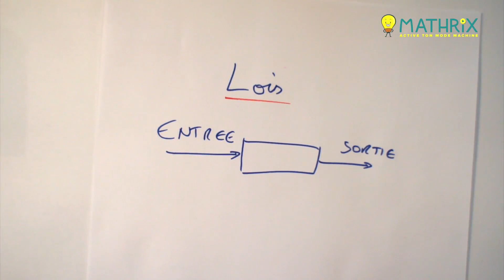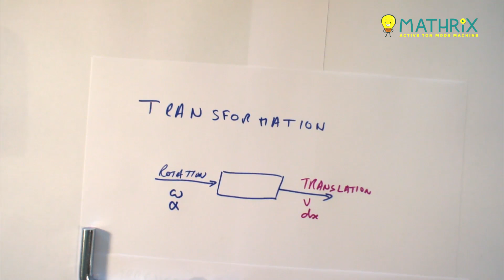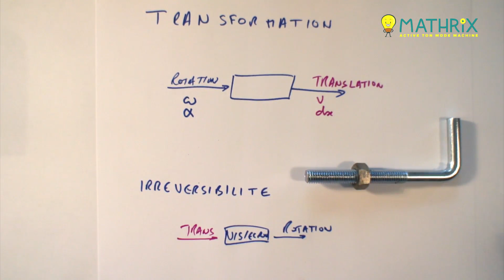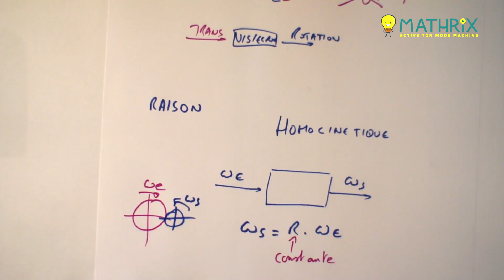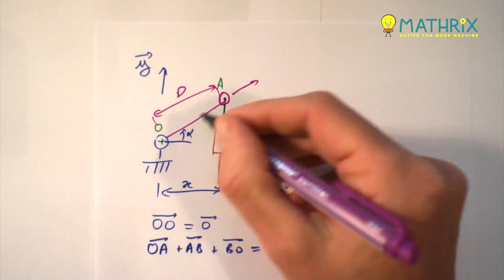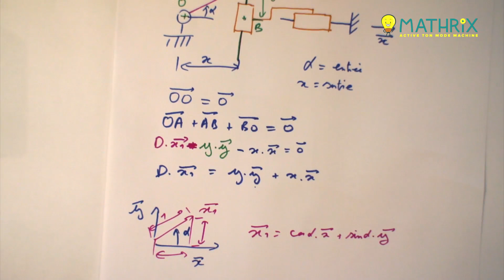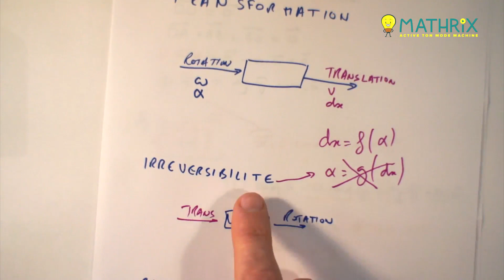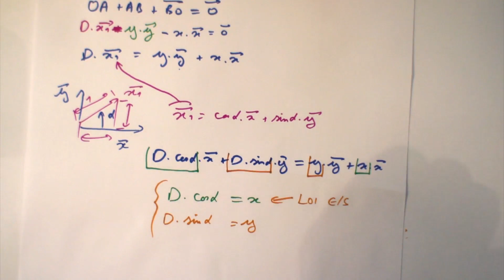Déterminer une loi d’entrée sortie - SI - 1ère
Voici une méthode permettant d’obtenir une loi d’entrée sortie par fermeture
géométrique. Pas de panique, les logiciels font souvent cela tout seuls.